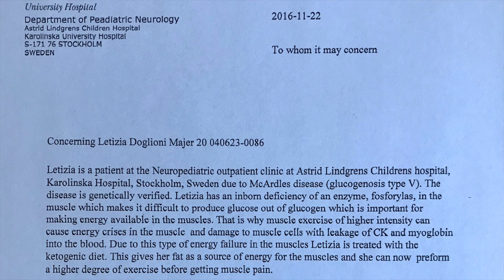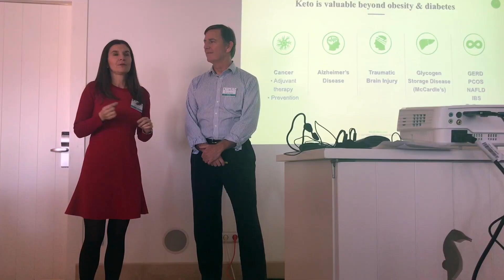🇪🇸 Glucogénosis y dieta cetogénica, el sueño de una vida normal se ha hecho realidad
Publicación científica de las mejoras enormes de tres enfermos de McArdle en dieta cetogenica. Mi hija Letizia es el caso número dos.